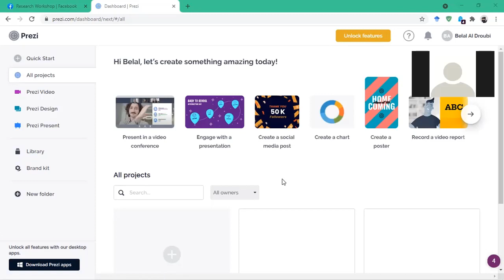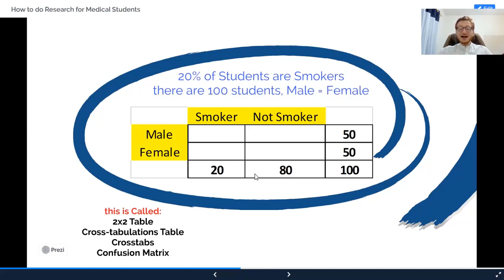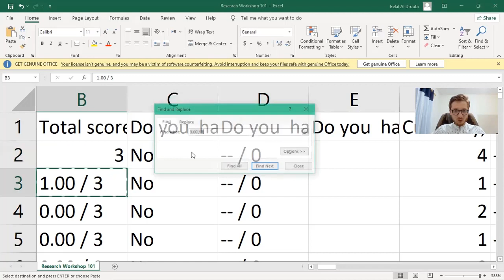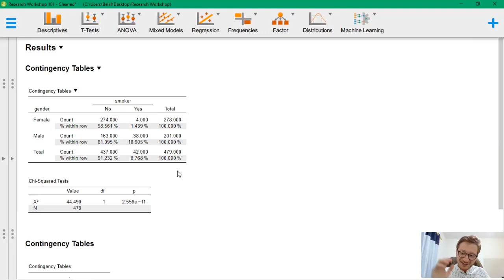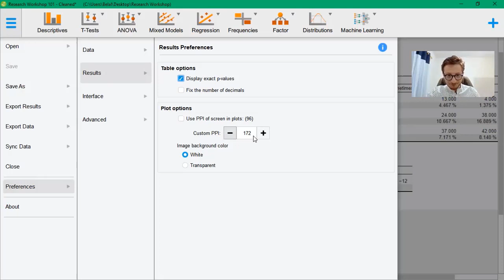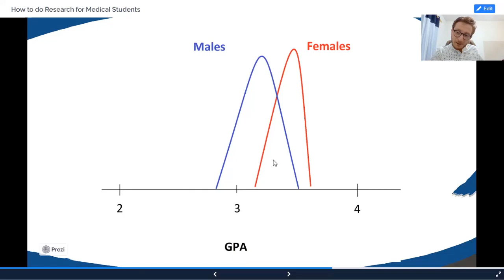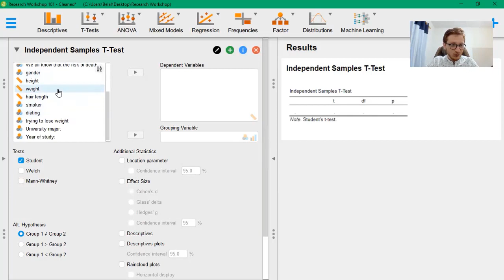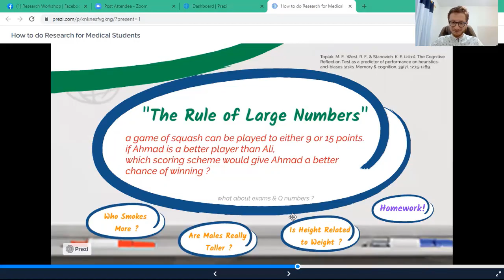Research for Medical Students 3, pt.1 - Chi square & T-Test (JASP)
This is part 1 of the 3rd Session of the Research Workshop for JUST University Medical Students in 2021

Special thanks to Dr. Mohammad Al-Qudah MD, FRCPATH as this project was done under his supervision and complete support.

3) Learning Statistics With JASP - Navarro et al.

Contents
0:00 - Starting
1:48 - The Rule of Large Numbers
6:45 - Who Smokes More ? (chi-Square)
30:32 - p-Value explained
43:17 - Are Males Taller ? (T-Test)
56:30 - Bayesian Statistics
1:01:41 - T-Test in JASP
1:06:10 - Effect Size Explained
1:11:15 - Statistics Joke

Belal Al Droubi